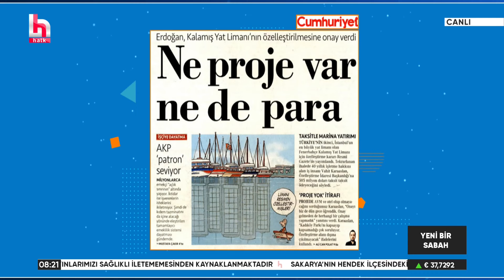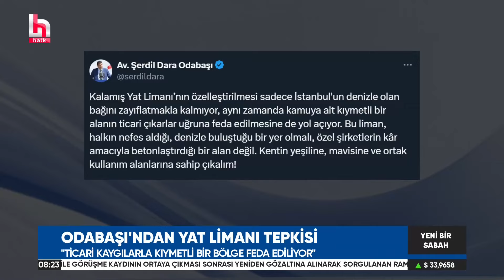İsmail Küçükkaya'dan iktidara zehir zemberek sözler! "Eğer bugün ekonomik olarak zorlanıyorsak..."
İsmail Küçükkaya, 'Yeni Bir Sabah'ta iktidarın ekonomi politikasını eleştirdi. Küçükkaya "Eğer biz bugün ekonomik olarak zorluk yaşıyorsak, hayat pahalıysa, Türkiye'ye yabancı sermaye gelmiyorsa, bunun belli başlı sebepleri var. Bu sebeplerden bazıları kötü yönetim, hatalı tercihler, 'Ben iktisatçıyım' diyenlerin bizi karşı karşıya bıraktıkları durum." ifadelerini kullandı.